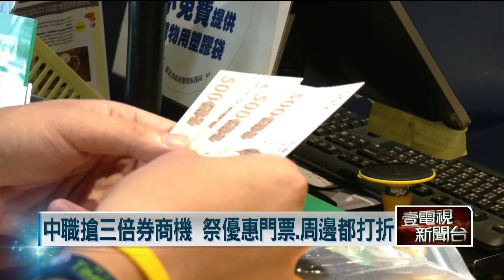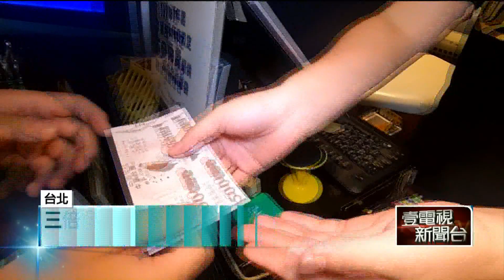中職搶三倍券商機 祭優惠門票、周邊都打折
振興三倍券上路後，體育署的「動滋券」也即將登場，不過中華職棒的球團卻等不及，搶先搭上三倍券祭出優惠，像是樂天桃猿、統一獅和富邦悍將都宣布票價有優惠，而中信兄弟的商品通通打折，吸引球迷心甘情願掏荷包。